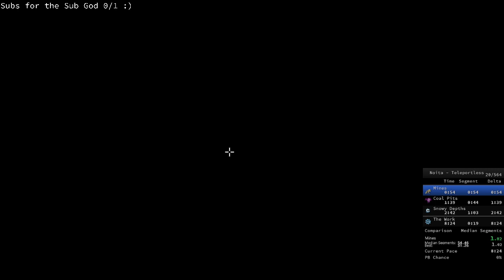Noita Speedruns #31 [Code]